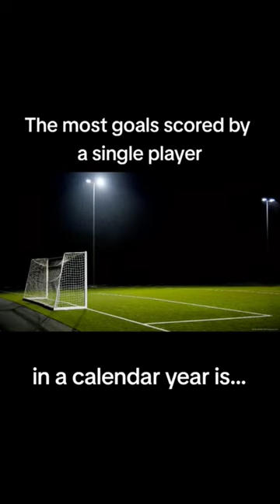Who has the most scored goals in a calendar year ?